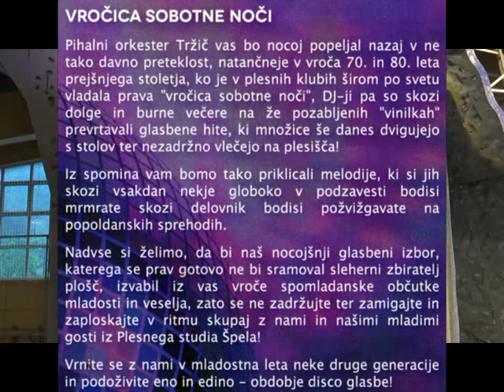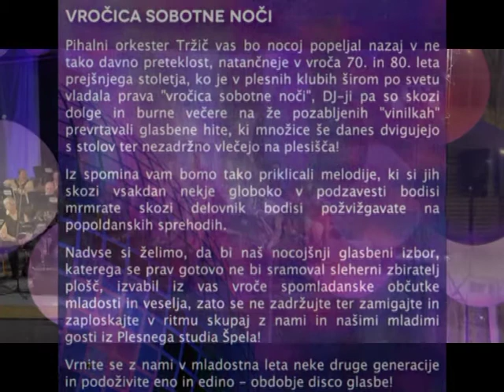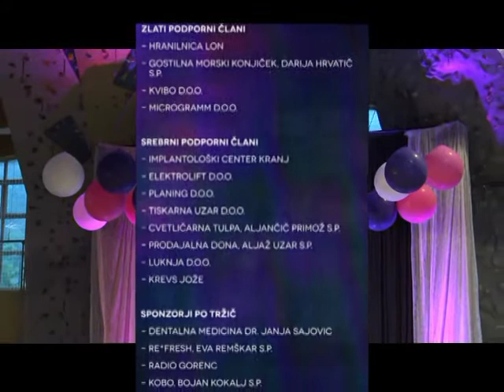TRŽIŠKA VROČICA SOBOTNE NOČI 23 05 2015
Pihalni orkester Tržič nas je na tokratnem spomladanskem koncertu Vročica sobotne noči, ki je bil v soboto, 23. maja, ob 20. uri v Dvorani tržiških olimpijcev, popeljal nazaj v  preteklost, natančneje v vroča 70. in 80. leta prejšnjega stoletja, ko je v plesnih klubih širom po svetu vladala  "vročica .
Za dodatno vročico so poskrbeli plesalci  plesnega studia Špela. Za odplesane glasbene komade v ritmih dovršene koreografije so poželi zaslužen aplavz.